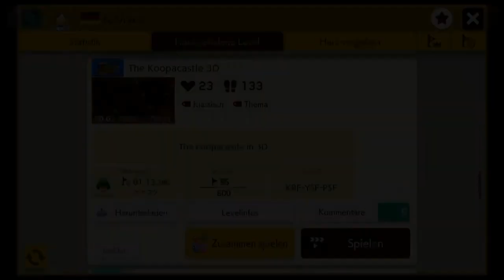[209] Was hat sich Nintendo eigentlich dabei gedacht? || Super Mario Maker 2 (Blind) – Let’s Play